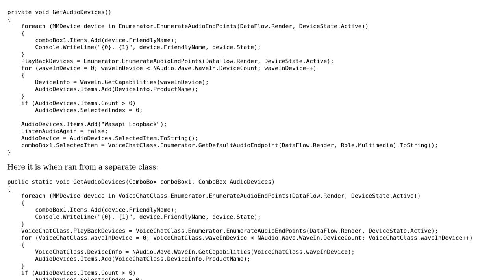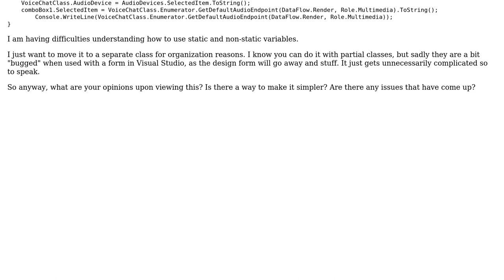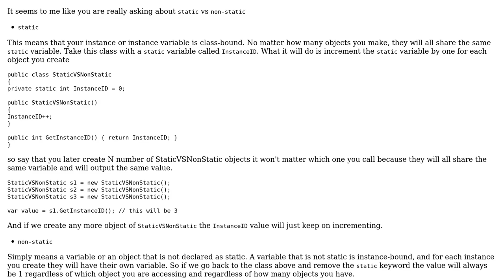Improving function when used from another class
With thanks & praise to God, and with thanks to the many people who have made this project possible! | Content (except music & images) licensed under CC BY-SA | Music | Images & others | With thanks to user Zerowalker user Max user Jamal and the Stack Exchange Network Trademarks are property of their respective owners. You are responsible for your own actions.